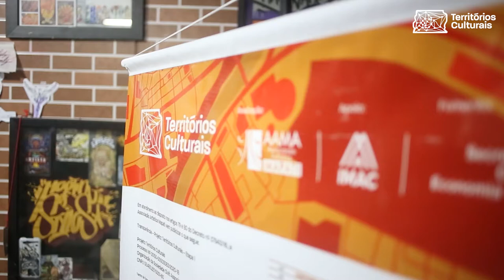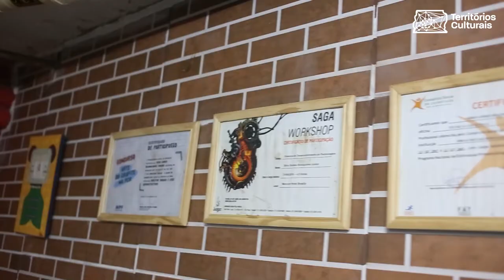MINI DOC - Território - CapTal Grafitte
Você conhece o Território CapTal Grafitte?
O CapTal Grafite é um coletivo jovem, criativo e ousado da RA de Ceilândia que carrega na veia e nos aerosóis a arte. Expressa sua visão de mundo nas telas de algodão e nos muros na técnica do graffiti.

O que é o projeto Territórios Culturais?

De autoria do Assistente Social e Deputado Distrital, Fábio Felix, o projeto Territórios Culturais consiste numa rede de espaços, coletivos, iniciativas e projetos culturais de recortes diversos, nos quais prevalecem a atuação sociocultural e a defesa do direito à cidade, promoção da cidadania das pessoas e atuação em rede.

Este piloto pretende "desesconder" significativas atuações e/ou fortalecer outras já existentes, de forma a potencializá-las para importantes desdobramentos no exercício da cidadania, acesso ao fomento cultural e direito ao lazer dos(as) próprios(as) agentes culturais e da população.

Nesta primeira etapa do projeto, e de implementação da rede, participarão 15 (quinze) iniciativas de 08 RAs: Ceilândia; Guará; Paranoá; São Sebastião; Planaltina; Plano Piloto; Taguatinga e Samambaia.

Fazem parte da rede as seguintes iniciativas:
Amigos do Centro Histórico de Planaltina; Captal Graffiti; Casa Akotirene; Casa Roxa; Coletiva Pretinhas - Pretinhas em Ação; Coletivo AfroComunidades; Da Barragem Pra Cá; Escola Livre Mercado Sul; Espaço Cultural Mapati; Insurgências; Pilastra; Poesia Nas Quebradas; PoesiaNoá; Sebastianas e; Território Paranoá.

Ficha técnica da gestão do projeto Territórios Culturais:

Coordenação geral/direção de produção: Dayse Hansa
Coordenação administrativa: Tereza Padilha
Coordenação de Produção: Daiane Rocha
Produção executiva 1/facilitação: Alê Carvalho
Produção executiva 2/facilitação: Lela Dias
Assessoria de imprensa: Rodrigo Machado
Designer: Isaac Guimarães

Ficha técnica Mini Docs Territórios Culturais:

Argumento: Dayse Hansa
Direção: Tereza Padilha
Assistente de direção: Daiane Rocha
Videomaker/fotografia: Tarcísio Boquady
Edição/montagem: Tarcísio Boquady

Realização/gestão do projeto: AAMA - Associação Artística Mapati
Apoio: Instituto Macondo

Fomento: SECEC - Secretaria de Estado de Cultura e Economia Criativa do Distrito Federal